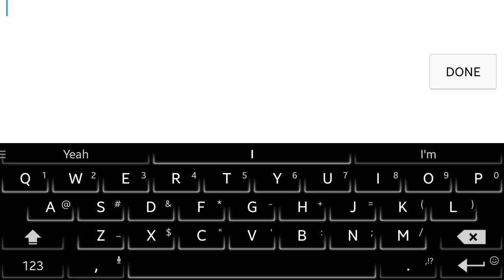MU Origin │New Old School RPG (iOS & Android)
Live M-F 10 AM - 1 PM PST